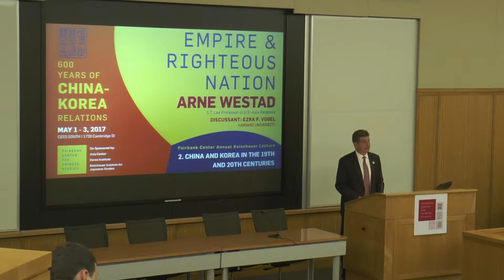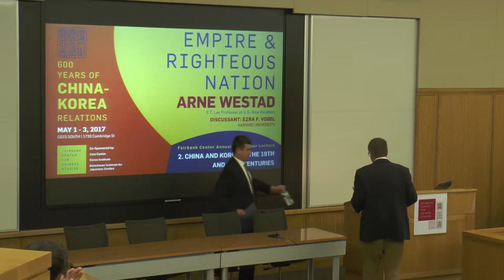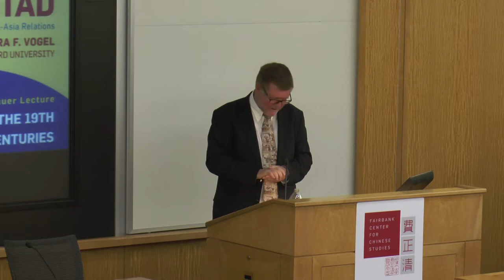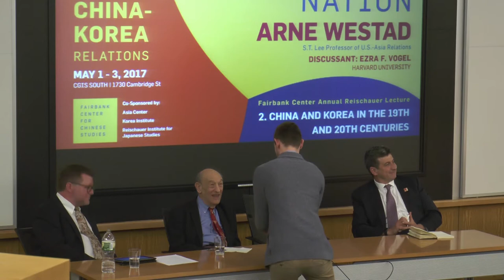Part 2: Empire and Righteous Nation: 600 Years of China-Korea Relations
The Harvard University Fairbank Center for Chinese Studies presents the 2016 Reischauer Lecture with speaker Odd Arne Westad (Harvard University, John F. Kennedy School of Government).

Part Two focus: China and Korea in the 19th and 20th Centuries

Speaker: Odd Arne Westad is the S.T. Lee Professor of U.S.-Asia Relations at Harvard University, where he teaches at the Kennedy School of Government.  He is an expert on contemporary international history and on the eastern Asian region.

Before coming to Harvard in 2015, Westad was School Professor of International History at the London School of Economics and Political Science (LSE).  While at LSE, he directed LSE IDEAS, a leading center for international affairs, diplomacy and strategy.

Professor Westad won the Bancroft Prize for "The Global Cold War: Third World Interventions and the Making of Our Times." The book, which has been translated into fifteen languages, also won a number of other awards.  Westad served as general editor for the three-volume "Cambridge History of the Cold War," and is the author of  the "Penguin History of the World" (now in its 6th edition).  His most recent book, "Restless Empire: China and the World since 1750," won the Asia Society’s book award for 2013.

Discussant: Ezra F. Vogel, Harvard University

Moderator: Michael A. Szonyi, Director of the Fairbank Center for Chinese Studies, Professor of Chinese History